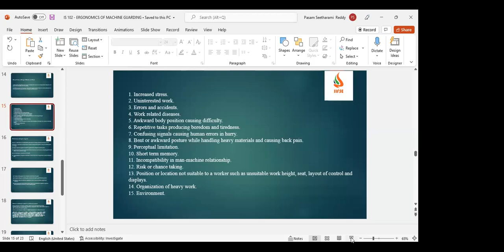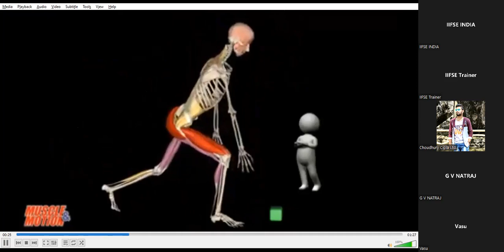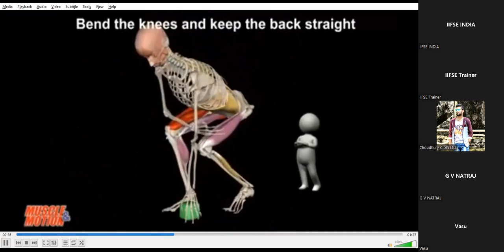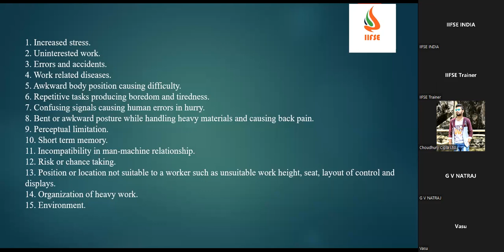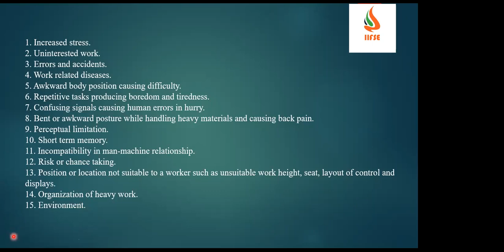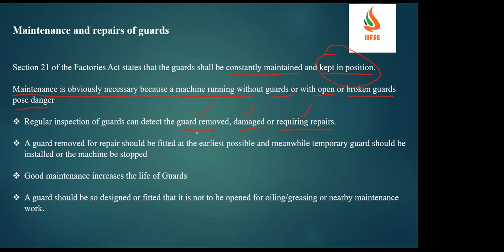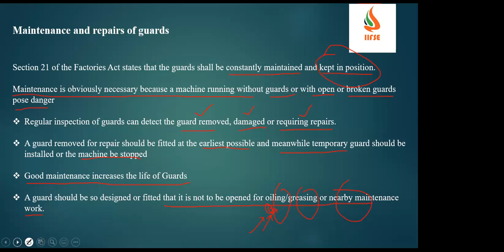PRINCIPLES OF GUARDING, TYPES AND DESIGN & SELECTION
SBTET INDUSTRILA SAFETY